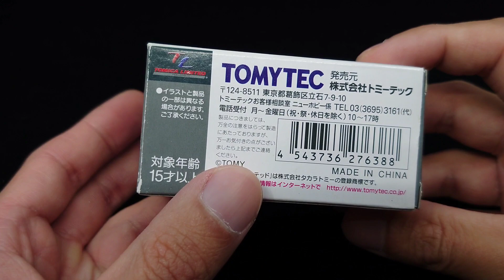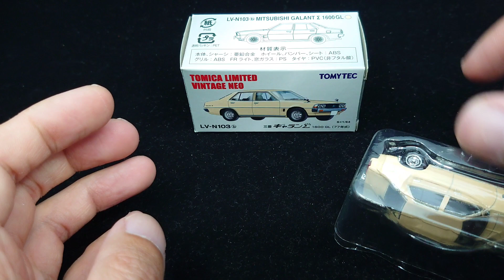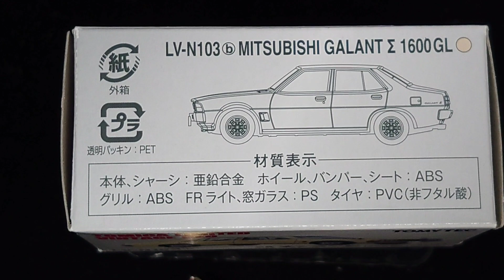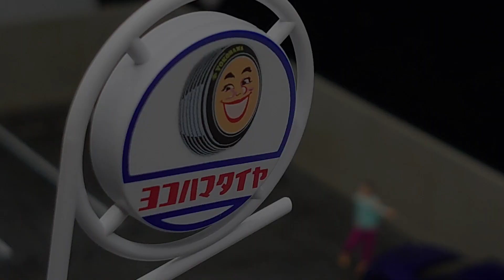Tomica Limited Vintage NEO LV-N103b Mitsubishi Galant Σ 1600GL (Beige) 三菱ギャランΣ 1600GL(ベージュ)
Tomytec Tomica Limited Vintage NEO LV-N103b Mitsubishi Galant Σ 1600GL (Beige) unboxing

トミカリミテッドヴィンテージ NEO LV-N103b 三菱ギャランΣ 1600GL(ベージュ) 開封